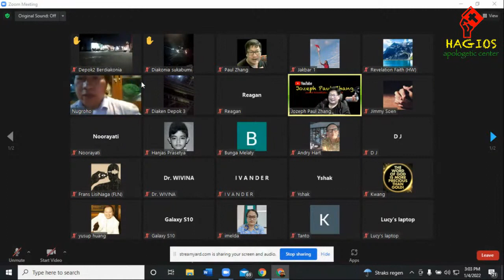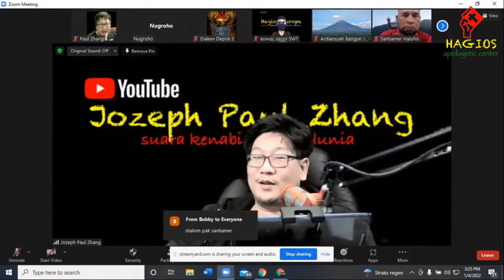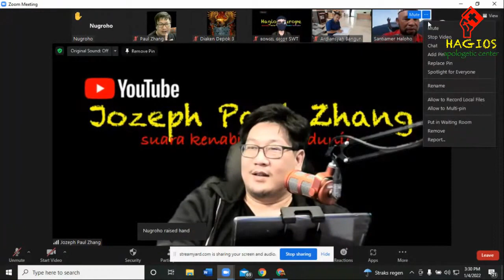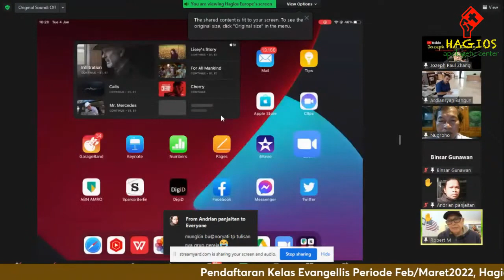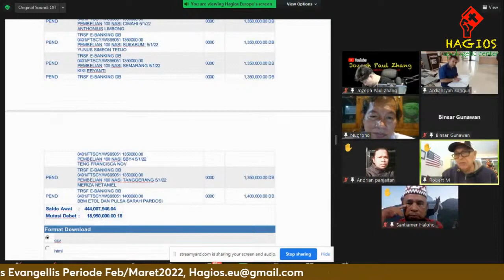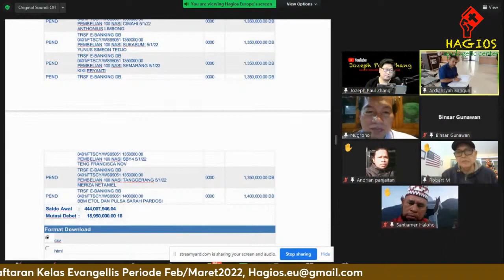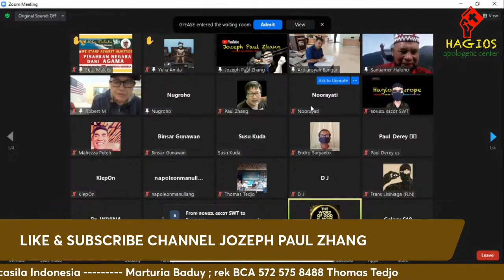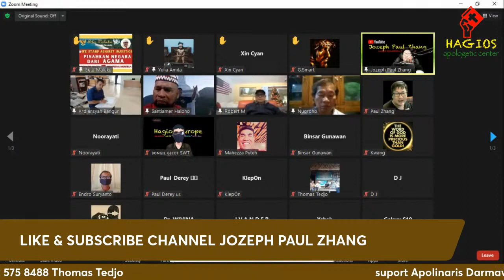TERBARU PASTOR PAUL ZHANG BONGKAR KALANGAN Pdt Pdt.👍👍👍👍.